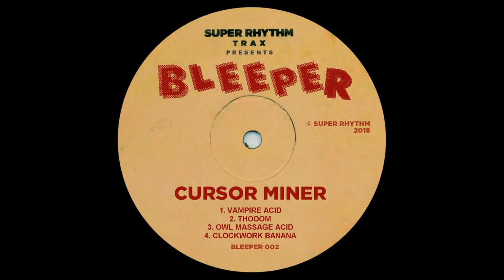Cursor Miner - Vampire Acid [BLEEPER002]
Tracklist:

Vampire Acid
Thooom
Owl Massage Acid
Clockwork Banana